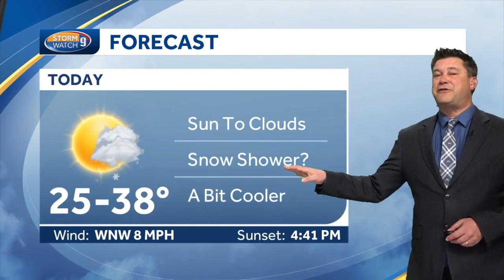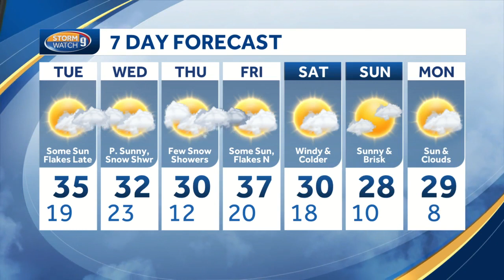Watch: A cold start to Tuesday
Highs in the 30s and 40